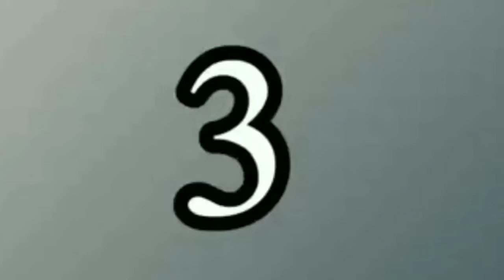mere haircut k charche krda k jahan ni || vlog 36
Hello,
in this vlog you'll see traditional style food making and village lifestyle and also went for blessing to mata rani